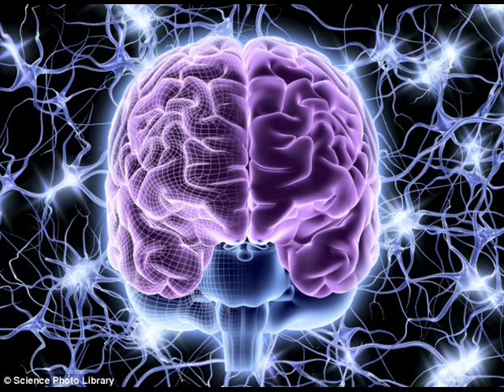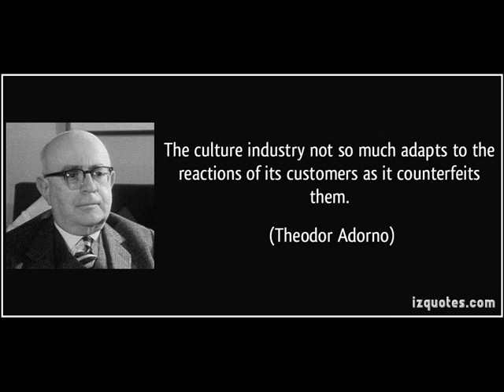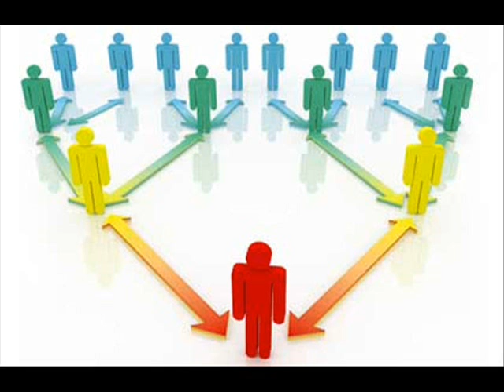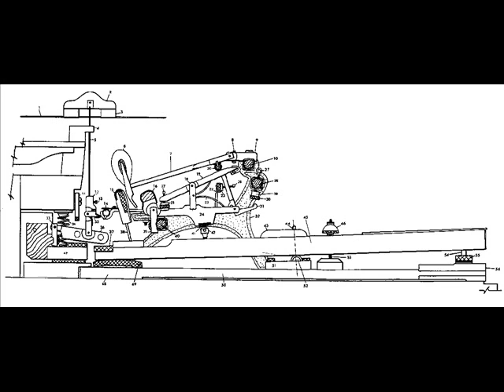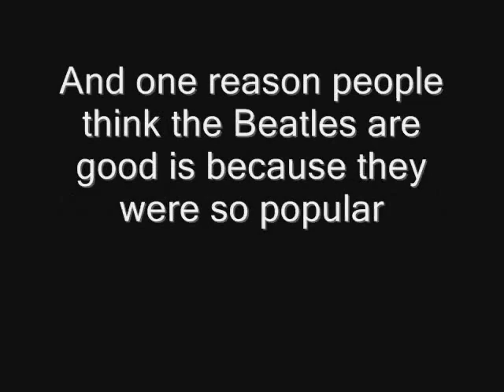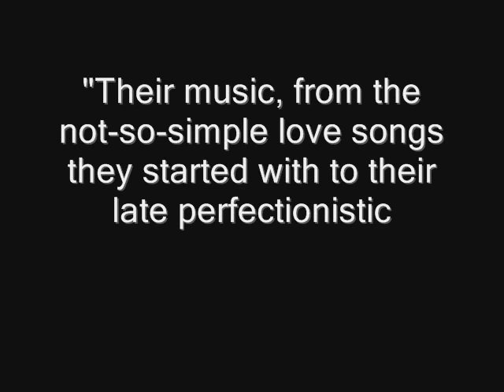Political Economy & Music - Style over substance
This video was made for my Uni module Political Economy & Music, it looks at Adorno and his view on culture.